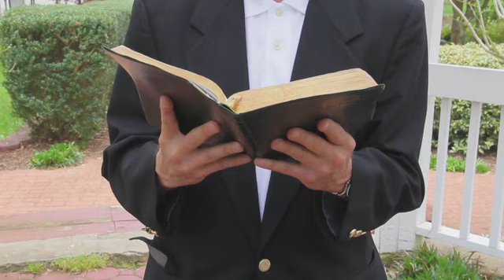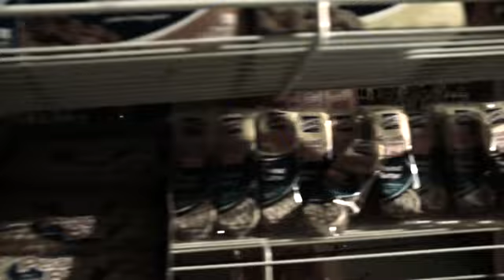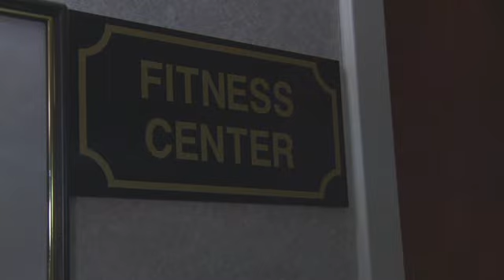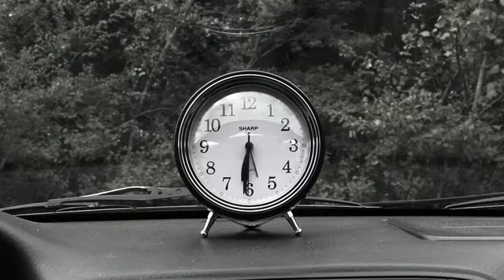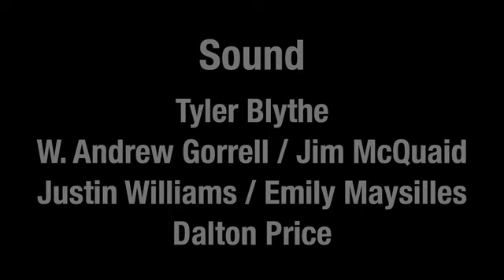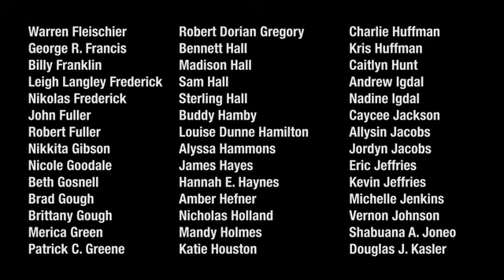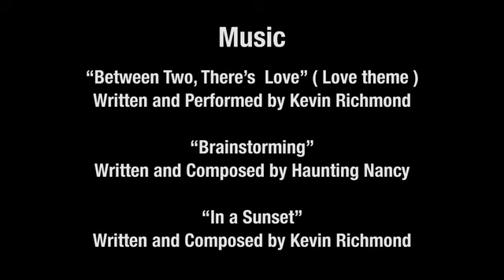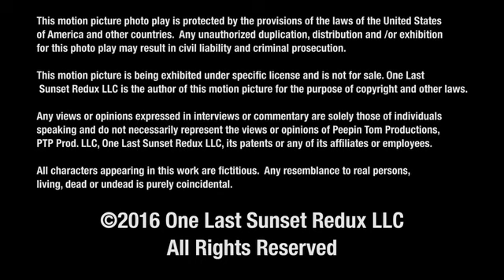УЖАСЫ ФИЛЬМ ПРО ЗОМБИ:ПОСЛЕДНИЙ ЗАКАТ ВОЗВРАЩЕНИЕ Сам не смотрел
НОВИНКИ, а так же фильмы не разрешённые на ютуб смотрите